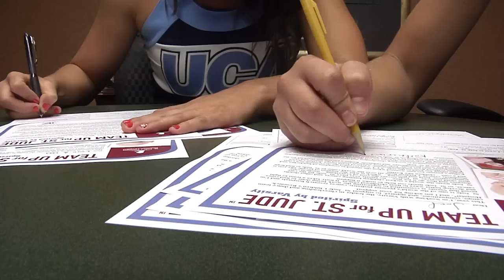Love4StJude with Hunter Hayes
Good luck this season from Hunter Hayes!